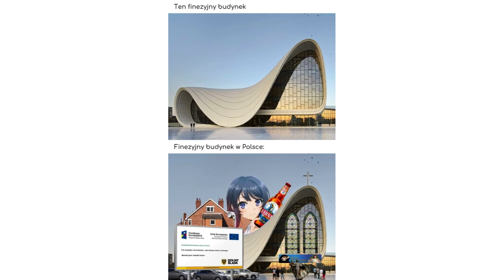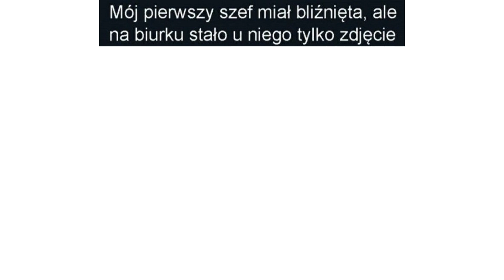Randomowe Memy 5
Randomowe Memy znalezione w internecie
memy 2023,
memy kompilacja,
kompilacja memów,
memy znalezione w internecie,
polskie memy,
zabawne memy,
najśmieszniejsze memy na świecie,
najśmieszniejsze memy,
śmieszne memy,
nowe memy,
polskie memy,
memy po polsku,
najlepsze memy,
humor,
randomowe memy,
śmieszne,
memy znalezione w internecie 2023,
wybrane memy,
memy short,
memy shorts,
polskie memy short,
polskie memy shorts,
śmieszne memy short,
śmieszne memy shorts,
meme,
memes,
dzienna dawka humoru,
dzienna dawka memów,